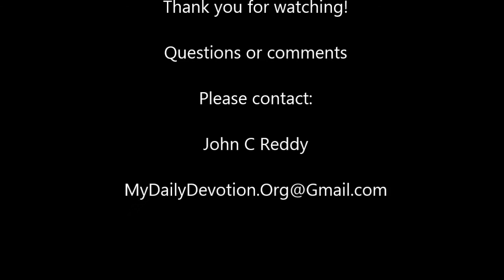True Worship || (worth-ship) || by John Reddy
"…the true worshipers will worship the Father in spirit and truth, for the Father is seeking such people to worship him" (John 4:24).